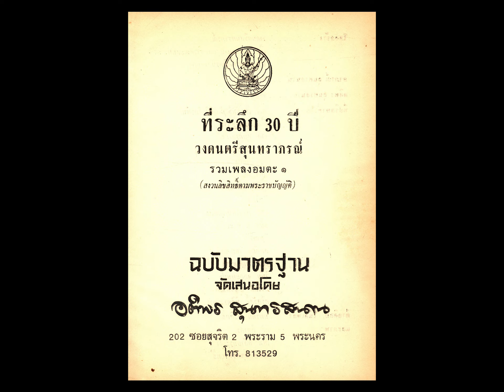หนามกุหลาบ ชวลี ช่วงวิทย์ ขับร้อง / วงดนตรี กรมโฆษณาการ ( มีเนื้อเพลง )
หนามกุหลาบ
จังหวะ วอลซ์
ชวลี ช่วงวิทย์ ขับร้อง
หมายเลข   JOB. 19 , OMJ. 298

อีกหน้า เพลง ดาวสังคม / วินัย จุลละบุษปะ ขับร้อง / วงดนตรี กรมโฆษณาการ

-  เพลง หนามกุหลาบ  เนื้อเพลงคัดมาจากหนังสือ  ที่ระลึก 30 ปี วงดนตรีสุนทราภรณ์ , รวมเพลงอมตะ เล่ม 1 ฉบับมาตรฐาน , จัดเสนอโดย คุณอติพร สุนทรสนาน , จัดพิมพ์เมื่อปี พ.ศ. 2512  ( ตามรูปในคลิปเพลง / หนังสือส่วนตัวของผู้จัดทำ - คน ฝั่งธน )

เพลง หนามกุหลาบ
   ฉันมั่นใจกุหลาบเป็นไม้งามละม่อม
ควรจะออมถนอมชม
   ทุก ๆ คนพอใจมักเด็ดเอาไปดอมดม
หรือจะชมจะเสียบผมชื่นชมอุรา
   สวยสีสรรค์ทุก ๆ พรรณสุดจะเด่น
กลิ่นเยือกเย็นสีที่เห็นไม่บาดตา
   กลีบเกษรด้วยกลีบอ่อนซ้อนกันงามดูสง่า
ทุกเวลารวยรื่นนาสาน่าดม
   แม้สุดงามกุหลาบมีหนามพราวตามก้าน
ใครต้องการอย่าหาญชม
   แม้ปรานีปรานอมค่อยเด็ดถนอมดอมดม
ถึงหนามคมจะได้ดมสมใจจริง
   ทุก ๆ ครั้งจงระวังอย่าใฝ่ตํ่า
ค่อยลูบคลำขืนขยำต้องจำทิ้ง
   เปรียบดอกไม้ดอกกุหลาบ
ขอให้ทราบใช่สรรพสิ่ง
   แท้ที่จริงกุหลาบคือหญิงเราเอย